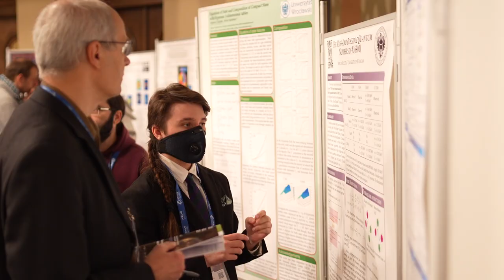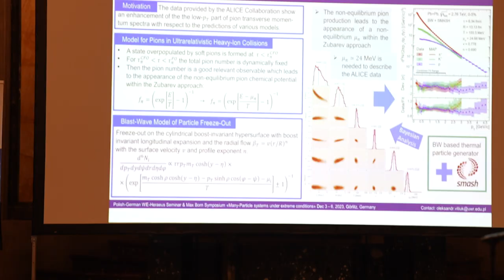Polish-German WE-Heraeus Seminar & Max Born Symposium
TITLE: Polish-German WE-Heraeus Seminar & Max Born Symposium - Many-particle systems under extreme conditions at Görlitz, 3. - 6. December 2023

ABSTRACT:
The workshop aims at establishing cooperation between groups in Poland and Germany working in the field of many-particle systems under extreme conditions, based on the complementarity of their methodical expertise and fields of application.

Prof. David Blaschke (University of Wrocław & CASUS at HZDR) – Chair
Prof. Thomas D. Kühne (CASUS at HZDR)
Prof. Ralf Schützhold (HZDR)

Michal Bajda, Event Manager (CASUS)
Franziska Buder, Student Assistant (CASUS)
Rafael Koprowski, Online Content Developer (CASUS)

Untermarkt 20
D-02826 Görlitz